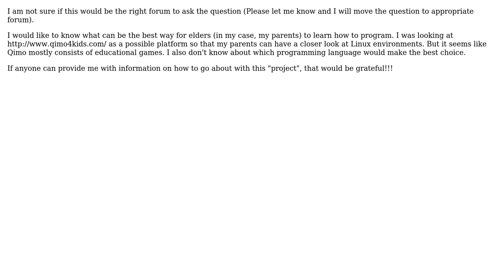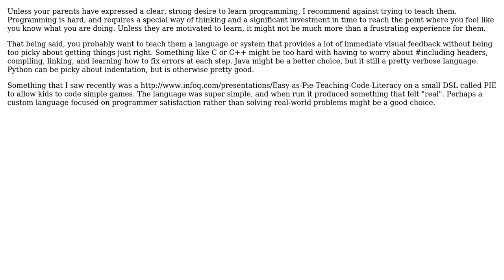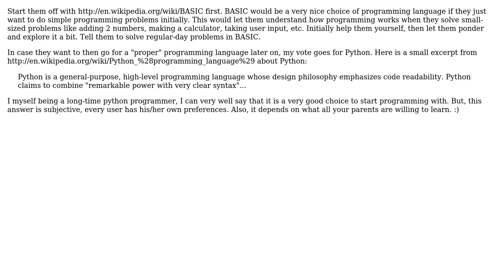Software Engineering: Learning the Operating Systems concepts and Programming Languages for elderly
With thanks & praise to God, and with thanks to the many people who have made this project possible! | Content (except music & images) licensed under CC BY-SA | Music | Images & others | With thanks to user Randall Cook user name_masked user Manoj user Jalayn user c0da user Anthony and the Stack Exchange Network Trademarks are property of their respective owners. You are responsible for your own actions.